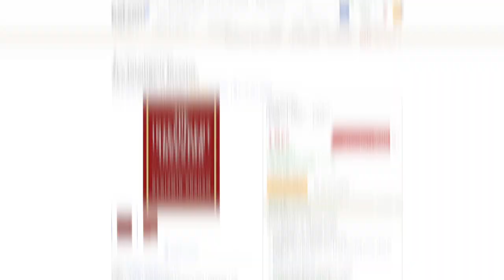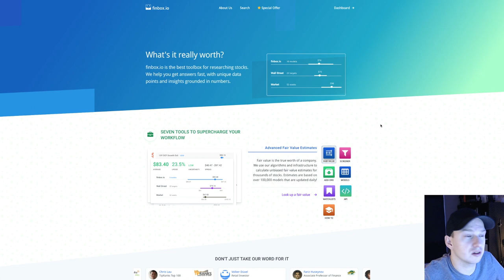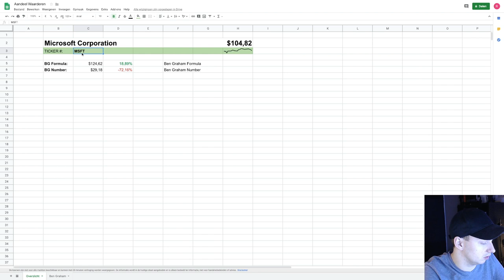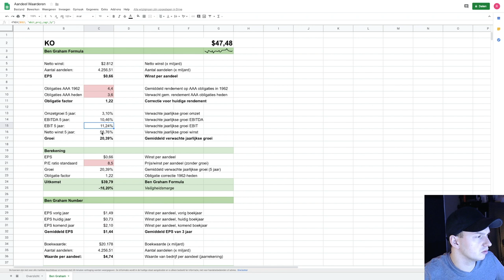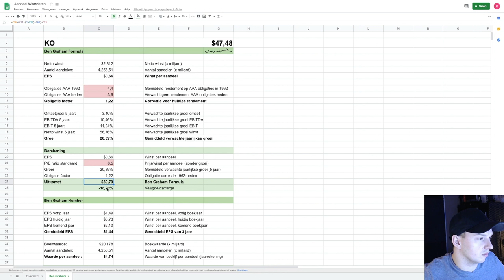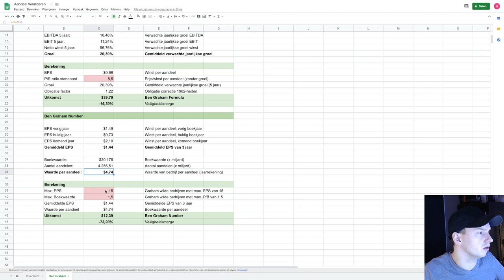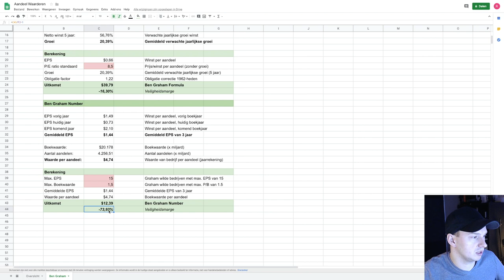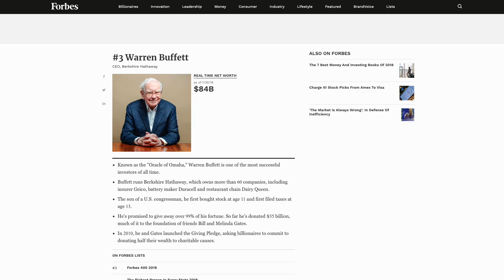Aandeel waarderen #1: Benjamin Graham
Dit is de eerste video uit een reeks waarin we aandelen gaan waarderen. Er zijn vele methodes om aandelen te waarderen en in elke video behandelen we een andere methode. In deze video zijn dat twee methodes volgens Benjamin Graham.

Benjamin Graham wordt ook wel 'the father of value investing' genoemd en is zeer bekend vanwege zijn boek 'The Intelligent Investor'. Warren Buffett was zo onder de indruk van zijn boek en kennis dat hij les heeft gekregen van Graham (Benjamin Graham was docent). Warren Buffett heeft onder andere door de dingen die hij daar geleerd heeft inmiddels een vermogen van bijna 85 MILJARD DOLLAR bij elkaar belegd.

In deze video kijken we naar de Benjamin Graham Formula en het Benjamin Graham Number. Beide methodes zijn er voor om een bedrijf/aandeel snel te waarderen. We houden er wel rekening mee dat deze methodes inmiddels bijna 60 jaar geleden gemaakt zijn en iets anders behandelt moeten worden aangezien de markt ook is verandert.

Maar al deze veranderingen, voordelen en nadelen en nog veel meer informatie wordt in deze video besproken!